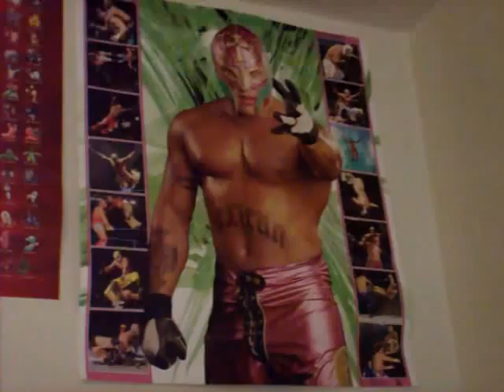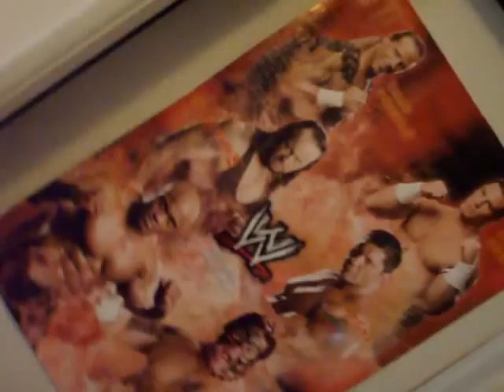My mini collection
My little collection that I used to collect years ago.
I have the G-Gundam and Wing Gundam mini figures. Teen Titans mini figures and the Ultimate Muscle Gashapons. Few Star Wars Attacktrix figures and BK Star Wars toys. The 12 Saint Seiya Golden Saints and few posters and stuff in my wall. The Super Saiyan Goku frame and 2 cards of Yoh and Jeanie from Shaman King.

Sorry for my blurry camera.